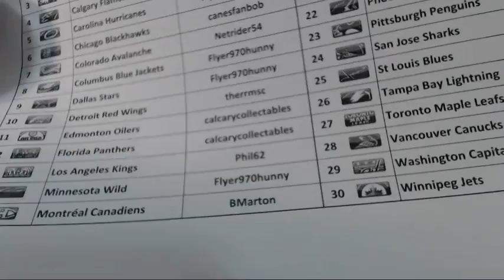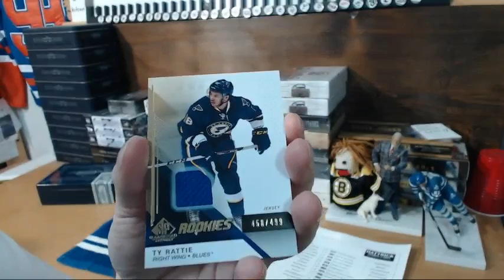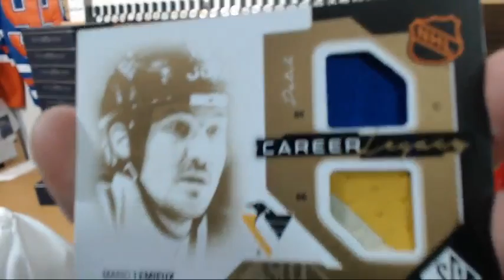HatTrick BIN Break #427 at 643boxbreaks.com – 2014-15 SPGU